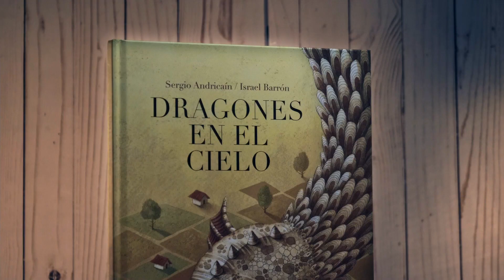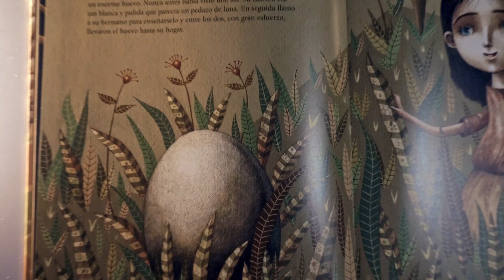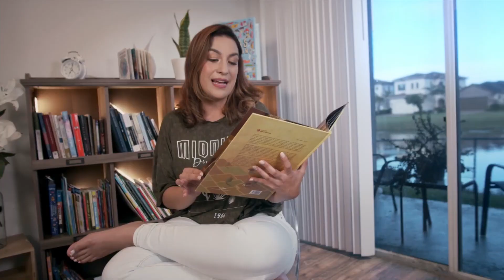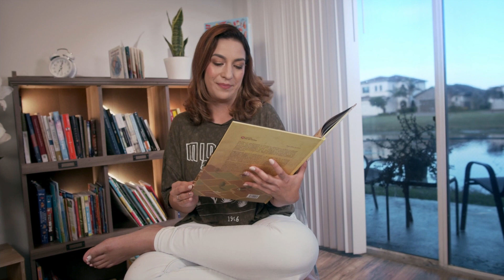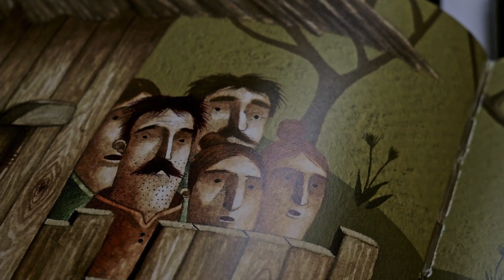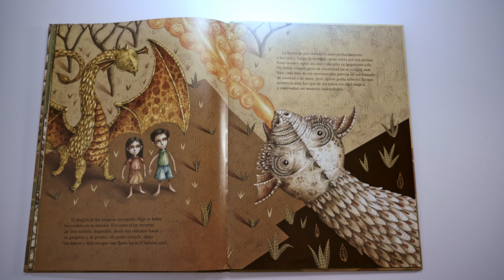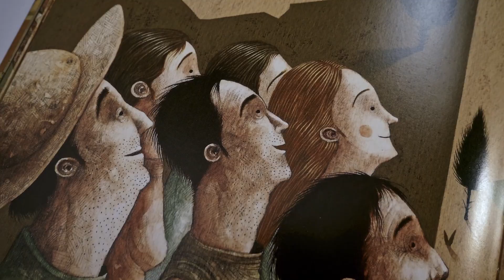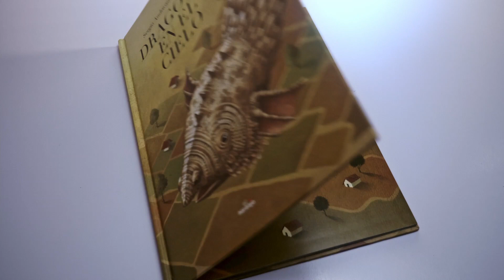Dragones En El Cielo por Sergio Andricaín - Cuentos Infantiles En Español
Tal vez has visto Dragones en el Cielo y no lo sabes!!!
Escucha como Lilo narra esta fantástica historia de unos hermanos que encuentran un huevo en el bosque y al llevarlo a su casa y cuidar de él, nace un pequeño Dragón que se convierte en su compañero de juegos.
Escrito por Sergio Andricaín, ilustraciones de Ismael Barrón, de la editorial el naranjo.

Y cuéntame qué otras historias quisieras que lea la próxima vez.
Dulces Sueños,

- Lilo